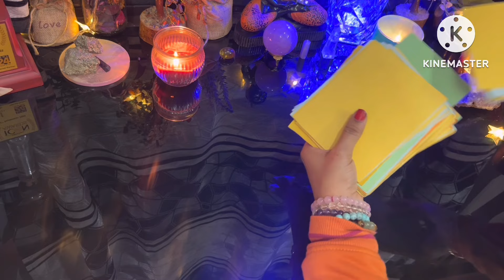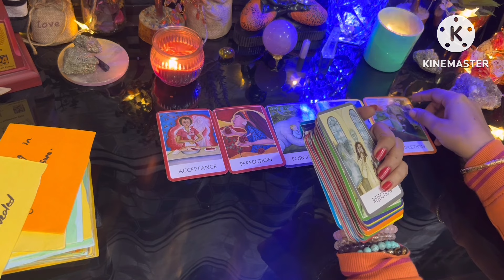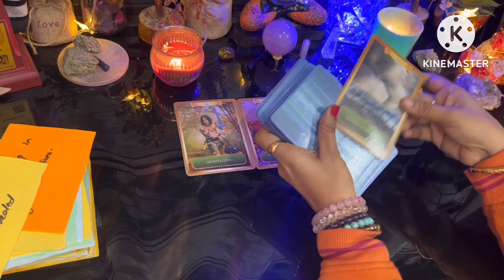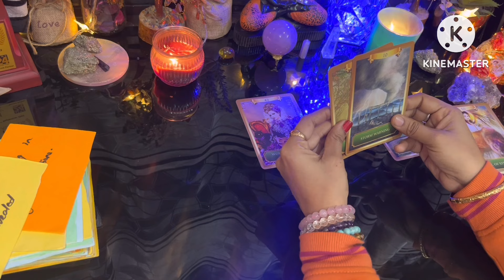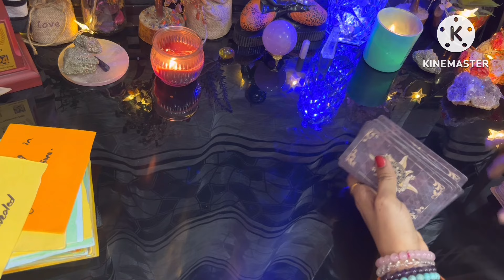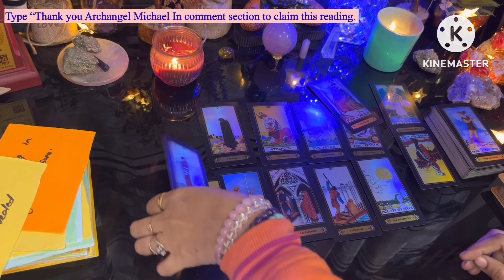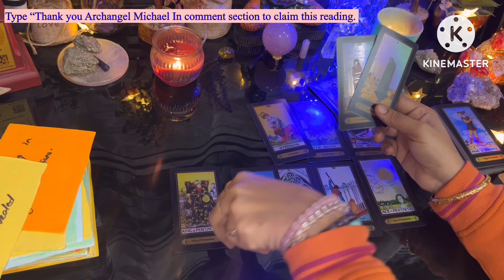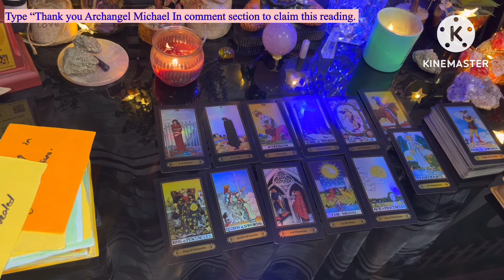Important message and Guidance from “GOD” 🪷🌹🙏🏻🪽🦋🌷